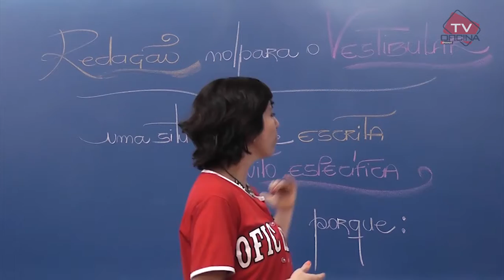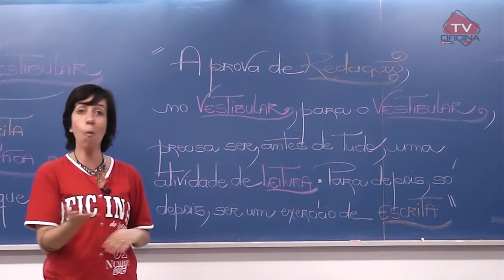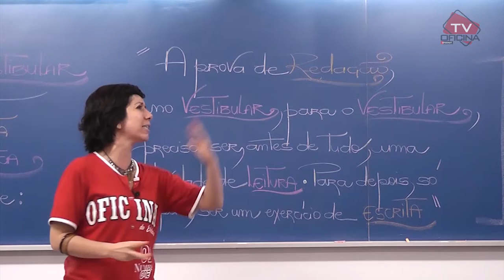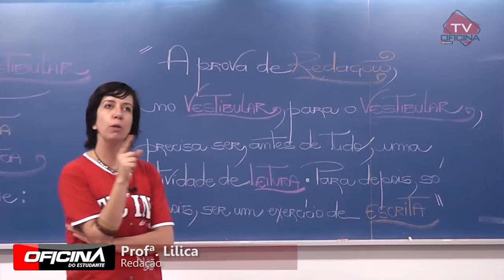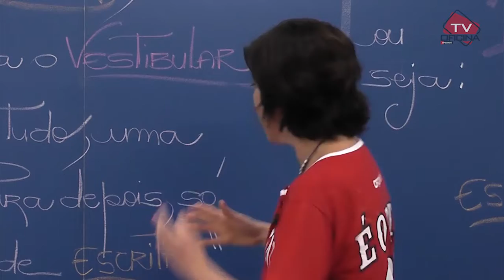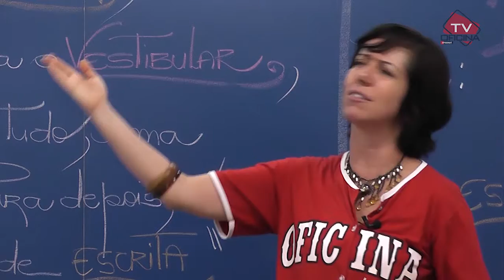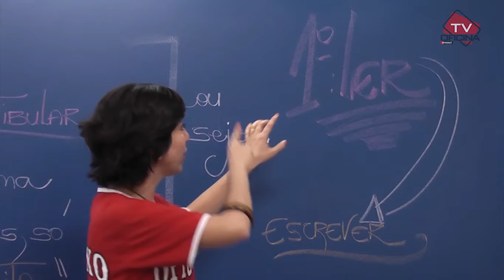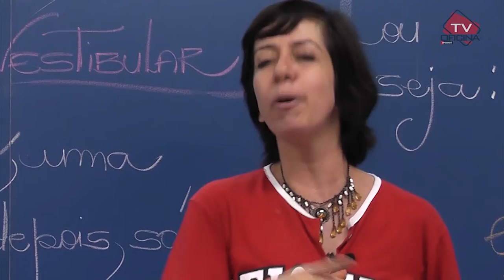Série Redação - Ep2 - A Leitura é Primordial - Oficina do Estudante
OFICINA DO ESTUDANTE | SÉRIE ESPECIAL REDAÇÃO :
➨ Nesta aula da série especial sobre Redação, a professora Lilica nos mostra como e porque a leitura é tão importante no momento de fazer a redação. Sua compreensão precisa, entendimento da proposta, e todas as outras vantagens que uma leitura atenta nos traz.